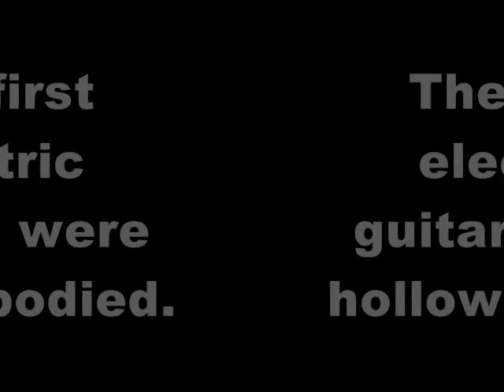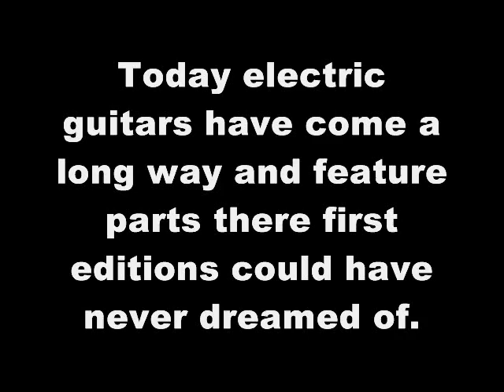The History of The Electric Guitar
My first video . it is a short video I made for school about the history of electric guitars. Hope you enjoy! The song is Aerials by System of a Down.